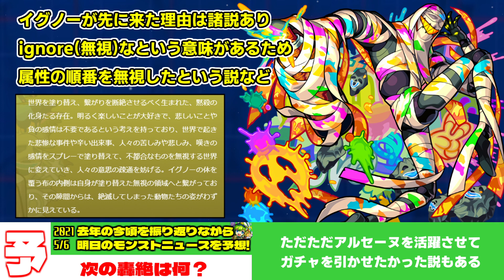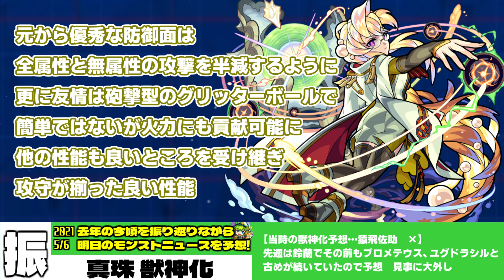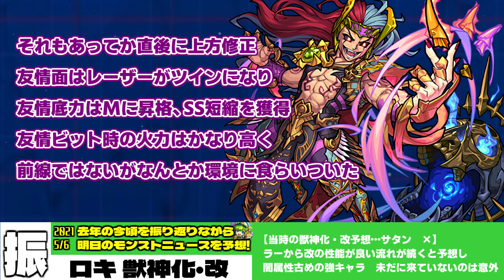呪術廻戦コラボ新情報？そしてあの悲劇が…明日のモンストニュース[5/6]予想！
悲しかったなぁ